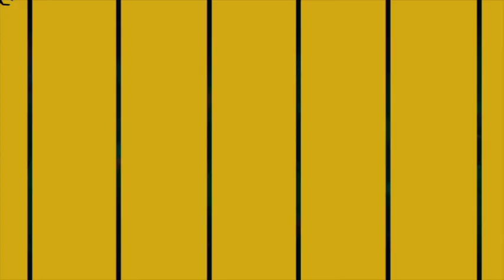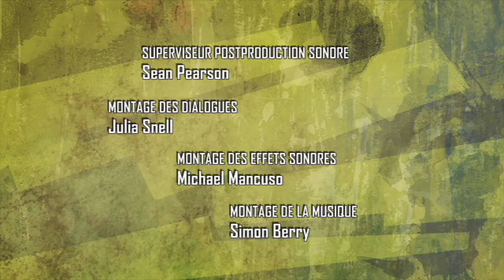La Retenue S3E08 - "La Bande des Nases contre-attaque"